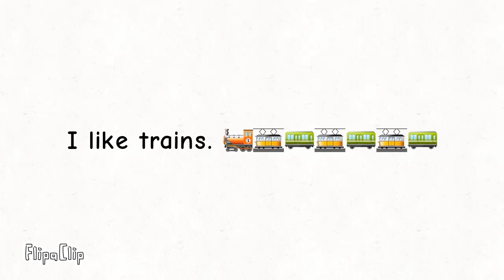i like trains. 🚂🚋🚃🚋🚃🚋🚃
let's celebrate their 🎉300th video🎈 on this channel!
FlipaClip, CapCut: Editors
Audio: asdfmovie2
By: @c3_8191
pop the champagne!